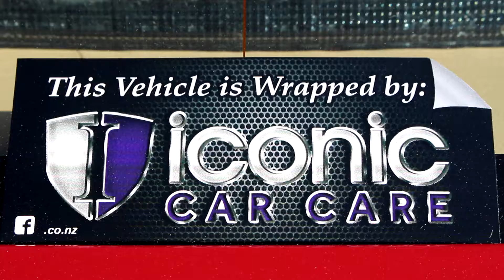2007 MASERATI QUATTROPORTE - Wrapped in Avery Supreme Gloss Burgundy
The exterior being charcoal did not really match the interior color combo of light cream leather and wood - so the owner decided to make it Burgundy.

We have used Avery Supreme Wrapping film & the job took us almost 100 hours.

First the whole Car has been thoroughly washed, stripped of any polishes&waxes & all badges removed.

Then vinyl was carefully applied, starting with interior & exterior inlays and followed by the bigger pieces.

Last steps were to exactly fit the badges back into place, post heat over the complete wrap again, add  clear film at the bottom of the rear doors & side spoilers (protect against bigger stone chips) and at least glaze & wax the wrap to give it a favorable start!

Safe to say this has been one of our most enjoyable projects. To ensure the costumer fully benefits from this wrap for as long as possible, a monthly regular maintenance has been recommended. This way we can keep an close eye to how the wrap behaves overtime as well as keeping the car & wrap clean for longer.